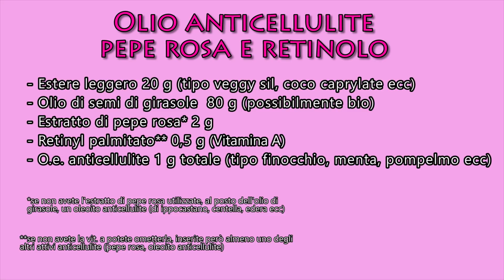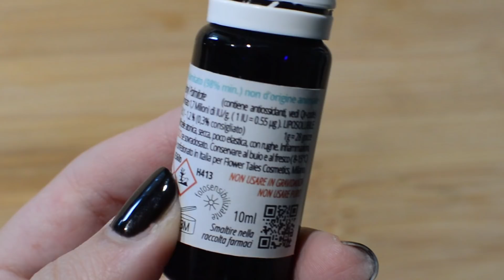OLIO ANTICELLULITE fai da te super dimagrante!! adatto per massaggi snellenti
Realizziamo insieme un olio anticellulite efficace imitazione di quello che mi è stato inviato da con estratto di pepe rosa e retinolo!

ricetta
 Estere leggero 20 g
 Olio di semi di girasole  80 g
 Estratto di pepe rosa 2 g
 Retinyl palmitato 0,5 g
 O.e. anticellulite 1 g totale

PLAYLIST PRODOTTI ANTI CELLULITE